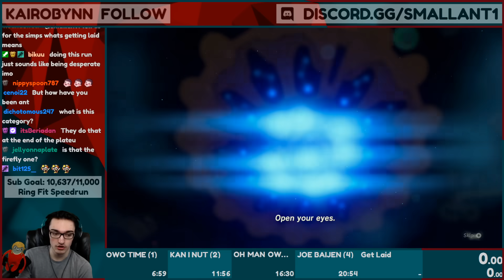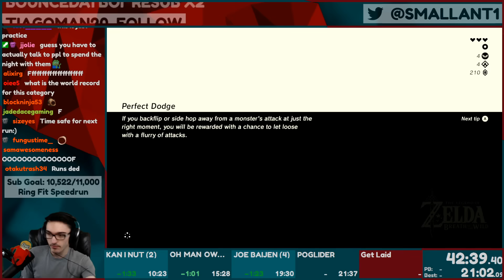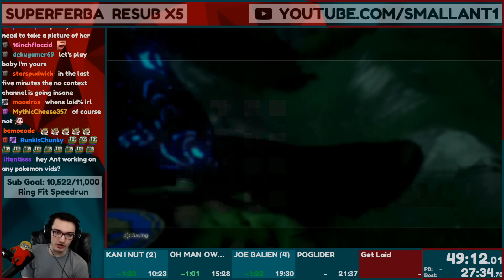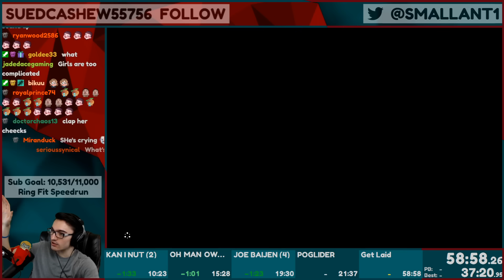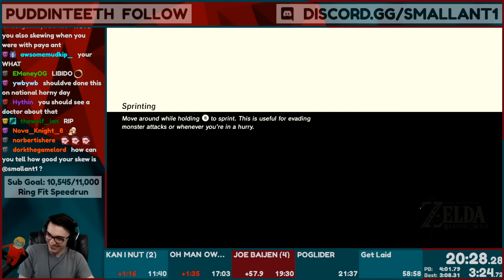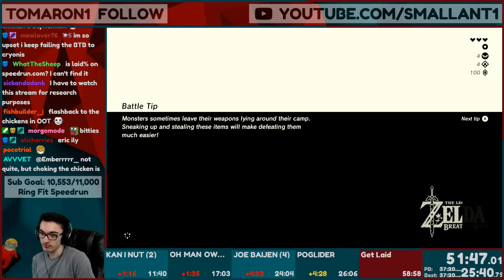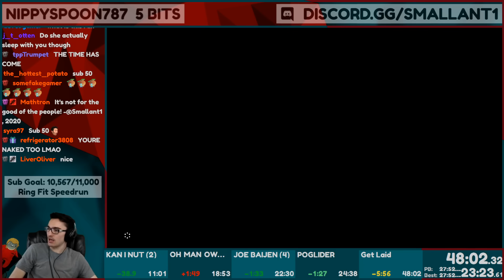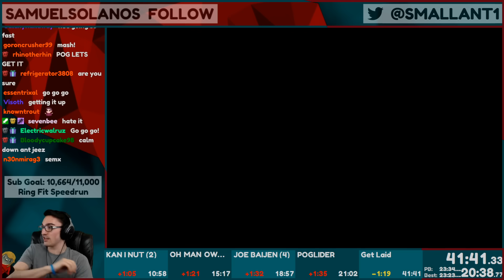The Zelda speedrun where you sleep with Paya as fast as possible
Alternate title: How many innuendos can you fit into a single video?

▶Post Office Box (I'll open it on stream):
Tanner Ant
V2L4S2